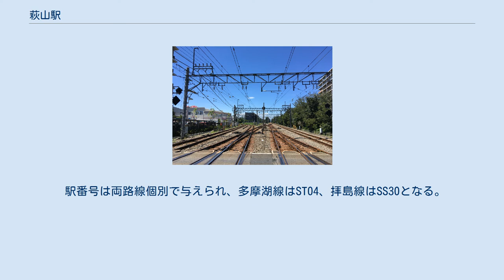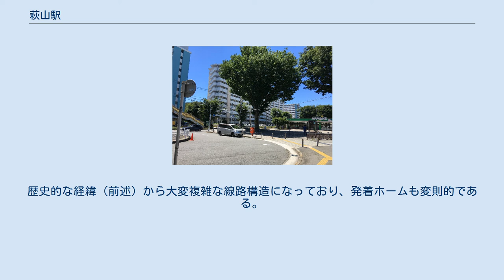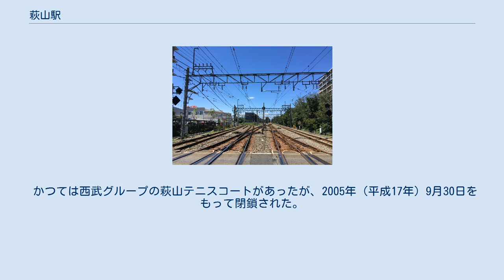萩山駅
北口駅舎（2020年8月11日） 萩山駅（はぎやまえき）は、東京都東村山市萩山町二丁目にある、西武鉄道の駅である。
 多摩湖線管理所としてまとめる駅であり、国分寺駅を含めた多摩湖線内全駅と西武山口線の西武園ゆうえんち駅を管轄している。
 多摩湖線と拝島線が乗り入れ、当駅で交差する形になっている。
 拝島方面からの拝島線系統の列車については終日新宿線への直通が行われている。
また、多摩湖線の多摩湖方面からの列車も一日数本程度であるが、拝島線小平方面、さらにその先の新宿線西武新宿駅方面への直通運転を行っている。
2013年3月16日のダイヤ改正以前は西武遊園地（当時）方面からの大半の列車が小平駅まで直通していた。
 駅番号は両路線個別で与えられ、多摩湖線はST04、拝島線はSS30となる。
 周辺の路線と同様に複雑な経緯を経ている。
開業当時は多摩湖鉄道の駅として現在の萩山保線区付近に設けられた終点駅で、車庫を設けていた。
開業年の11月に本小平（小平駅の西に設置、1949年同駅に統合）まで延伸、1930年（昭和5年）にはYの字に分かれる様にして多摩湖（開業時は村山貯水池駅）方面へと延びた。
さらに、村山貯水池と小平を直通する線路も敷設され、三角線を形成していた。
 そして1958年（昭和33年）に駅を現在地に移転し、新宿線から当駅を経て多摩湖方面への直通ができる様に改良された。
同時に国分寺方面と小平を直通する線路は撤去された。
 1962年（昭和37年）に拝島線がブリヂストンへの引き込み線を延伸する形で接続され、1979年（昭和54年）には複線化された。
 萩山駅構内配線。
小川、及び八坂方の踏切構内より撮影（2020年8月11日） 単式1面1線ホームと島式1面2線ホームを持つ地上駅で、橋上駅舎を有している。
島式ホーム部分が1・2番線、単式ホーム部分が3番線となっている。
歴史的な経緯（前述）から大変複雑な線路構造になっており、発着ホームも変則的である。
 かつて駅構内には売店があったが、2018年6月閉店した。
 定期券を窓口及び自動定期券発売機で発売していたが、2010年（平成22年）5月1日に窓口が廃止された。
 2009年（平成21年）の改良工事完成に伴い、エレベーターが新設された。
 2019年度の1日平均乗降人員は10,118人である。
西武鉄道全92駅中68位。
この値は、多摩湖線・拝島線間の乗換客を含まない。
 小平・久米川両駅も近隣にあり利用者は少ない。
 近年の1日平均乗降人員・乗換人員の推移は下表の通り。
 南口ロータリー（2020年8月11日） 北口広場（2020年8月11日） 南口は江戸街道（東村山市道）に面しており、小さなロータリーがある。
鉄道分岐点の駅だが、路線バスは乗り入れていない。
江戸街道の南側は小平市となる。
 北口は多摩湖自転車道に面しており、周辺は住宅地である。
 なお、駅の西方200m程にJR武蔵野線の東村山トンネルが通っているが、駅は設置されておらず、乗り換えはできない。
 以前は狭山そばの店が駅前にあったが、その後は讃岐うどん店「讃味」が営業していた。
現在は調剤薬局になっている。
 かつては西武グループの萩山テニスコートがあったが、2005年（平成17年）9月30日をもって閉鎖された。
跡地は、東京都の民設公園制度を利用し活用第一号となった東京都認定民設公園「萩山四季の森公園」とマンション「Brillia L-Sio 萩山」が建設されている。